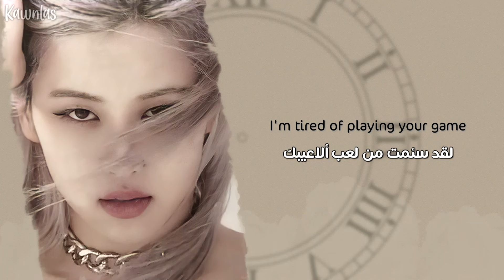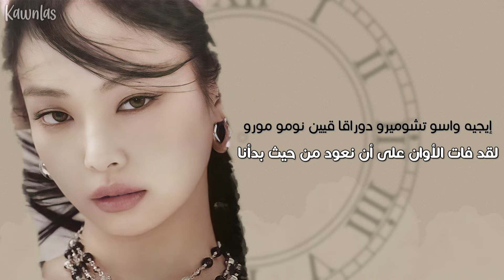Jennie x Rosé - 2Late / Arabic sub | أغنية جيني و روزي قبل الترسيم 'فات الأوان' / مترجمة + النطق